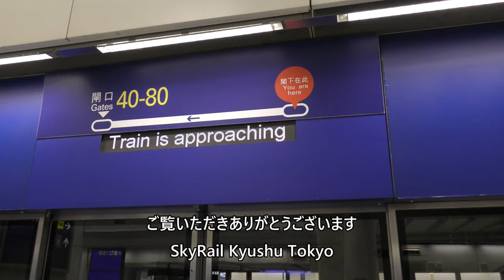Hong Kong International Airport Terminal Shuttle Train 香港国際空港ターミナル／シャトルトレイン